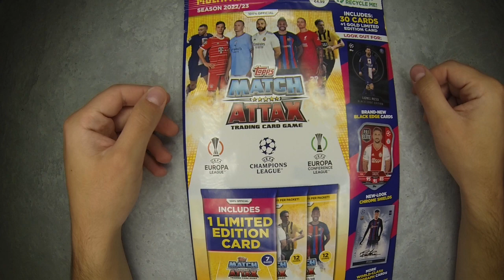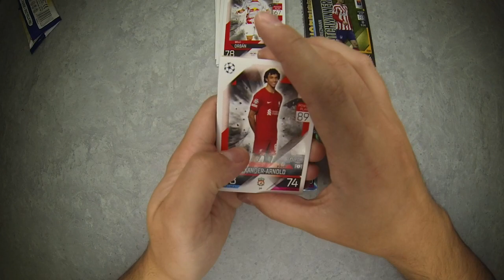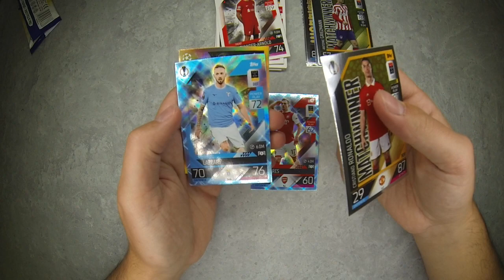❗Multipack Champions League Match Attax Topps 2022/23❗